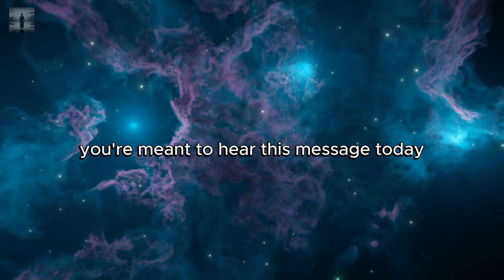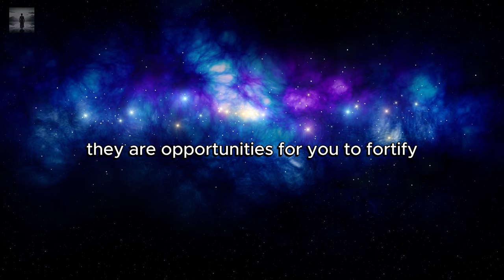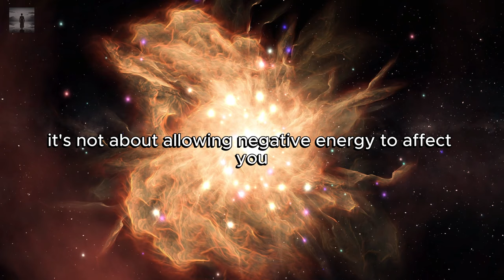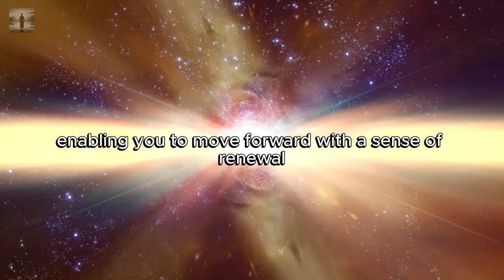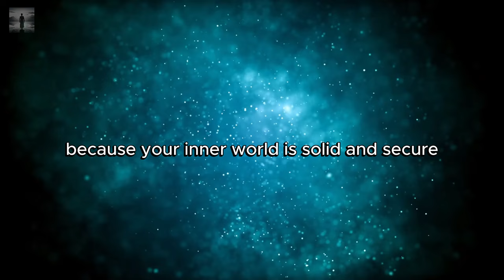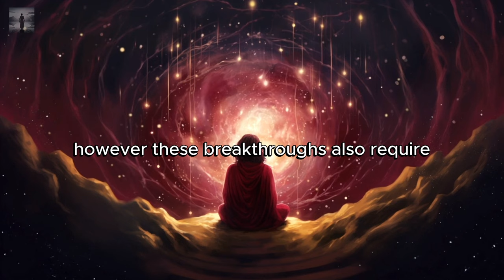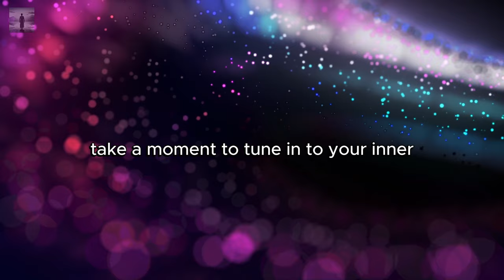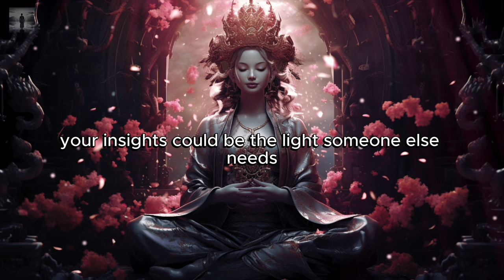Message to the Chosen one: September Spiritual Revelations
In this video "Message to the Chosen one: September Spiritual Revelations   ", 🌟 **September’s Spiritual Awakening** 🌟 Dive into the transformative energy of this month with our guide to 7 crucial insights for spiritual growth. From embracing new beginnings to harnessing divine protection, this video will illuminate your path and help you navigate September's cosmic gifts. Don’t miss out on these empowering revelations! 🙌💫

⏲ TIMESTAMPS ⏲
00:00 Intro
00:40 Spiritual Alignment and Opportunities
02:12 Challenges from Negative Forces
04:16 Recognizing Spiritual Influences in Others
06:52 Embracing the Power of Forgiveness
09:21 Strengthening Your Spiritual Foundations
12:33 New Beginnings and Breakthroughs
15:37 Divine Protection and Guidance